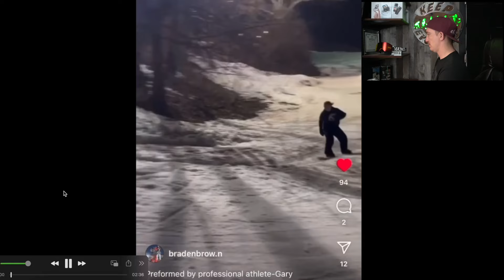March Reaction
Need a 360 Camera grab one here: Insta360 X3 (My Main Camera)

🏂Snowboard Camp 🏂

🗺Resort Map🗺

📮Mail Time:📮

🏔Backcountry Gear🏔

👨‍👦Roman’s Gear 👨‍👦

📸Camera Gear📸

Summerboard! An electric skateboard that carves the street. Save $100 dollars with code JB100 when you grab one

👋Social media👋